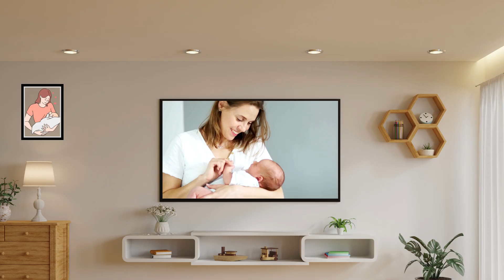Emotional English Song II Lover Mother, Forget the Rest II Listening Practice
Welcome to "Learn English with Mir"! 🎶

Immerse yourself in our heartfelt and emotional English song titled "Love Mothers, Forget the Rest". This song beautifully captures the essence of a mother's love, perfect for those seeking to enhance their English listening practice while experiencing a touching melody. Join us and let the music guide your learning journey.

Lyrics of Love Mother's, Forget the Rest :

Oh! Ayee! Come on, sing,
My world is bright, and I feel blessed,
When I see you, Mom, I forget the rest!

A mother's love, so pure and true,
In all she does and all she’ll do.
Her gentle touch, her warm embrace,
A guiding light, a loving place.

Mother’s love, a timeless song,
In her arms, where I belong.
Through every storm, through every strife,
She’s the heartbeat of my life.

She whispers hope when skies are gray,
With tender words, she lights my way.
In her eyes, a world so bright,
She turns my darkness into light.

Her sacrifices, big and small,
She’s always there, she gives her all.
A hero in the truest form,
Her love forever keeps me warm.

No words can truly ever say,
The depth of love she gives each day.
A precious gift from up above,
Forever cherished, mother’s love.

In every laugh, in every tear,
Your love will guide me year by year.
So here’s to you, dear mother mine,
Your love, a light that’ll always shine.

Greetings English Language Learners!

Welcome to Learn English With Mir. Let me thank you for joining my language learning community. Here you will find videos on all the key skills of English language namely, Speaking, Reading, Listening and Writing. Apart from the key skills you will also find learning material on sub skills of English Language such as Pronunciation, Vocabulary, Grammar etc.

Regards,

Mir